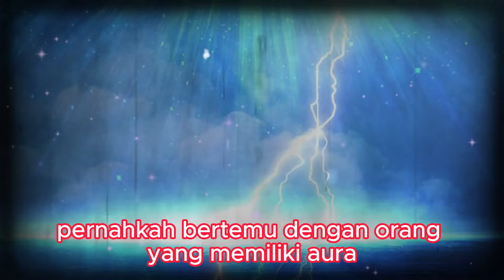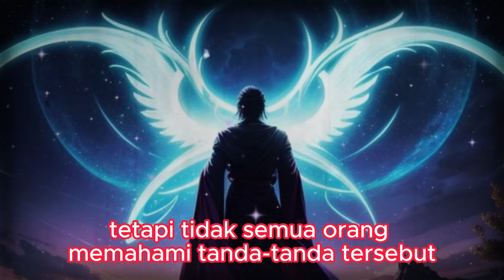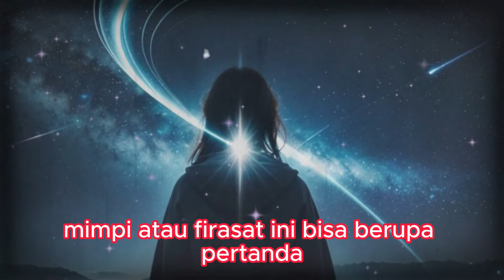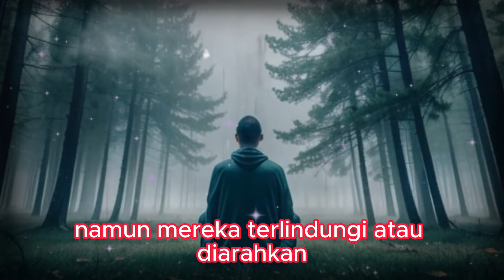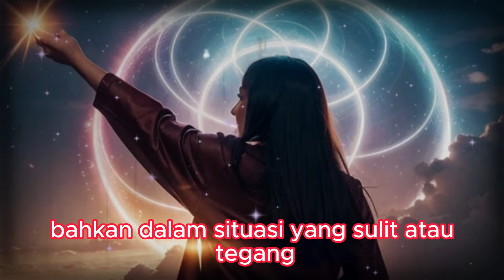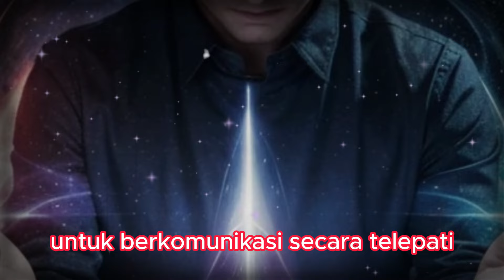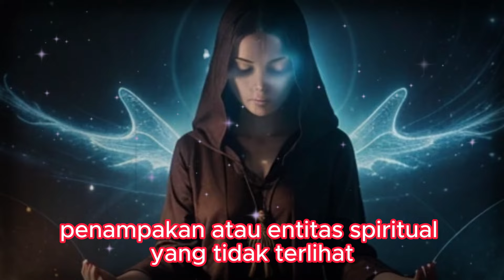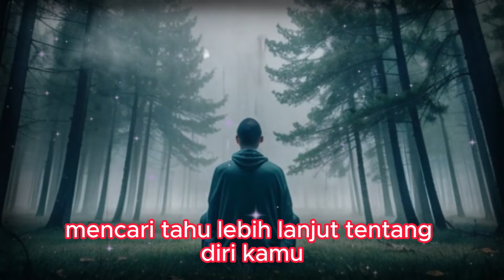Tanda Orang Memiliki Pelindung Gaib Warisan Kekuatan Leluhur Seperti Satrio Piningit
Video ini membahas tentang tanda-tanda orang yang memiliki pelindung gaib seperti Satrio Piningit. Kita akan membahas beberapa tanda yang umum ditemukan pada orang-orang yang memiliki pelindung gaib, dan juga menjelaskan apa arti dari tanda-tanda tersebut.